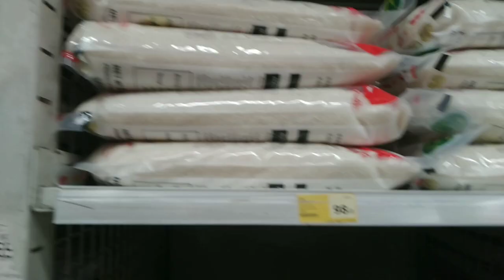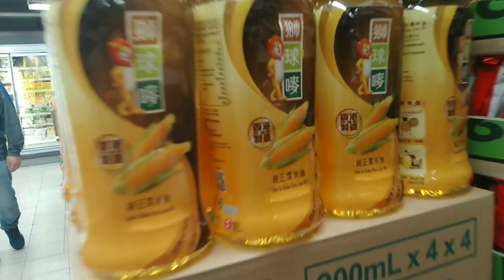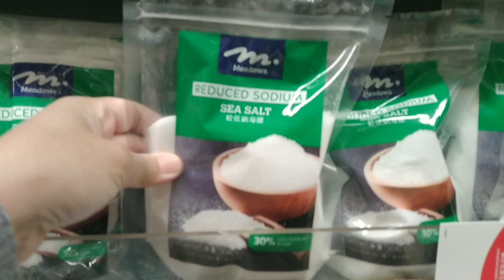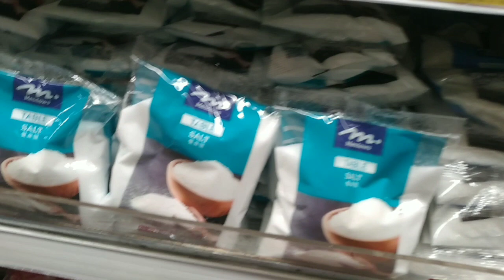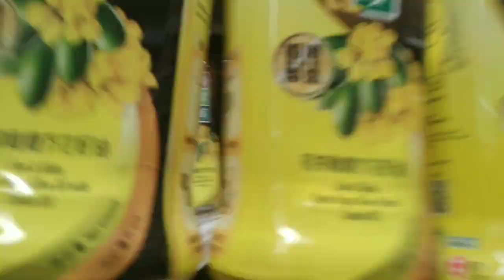CHUNG ON MARKET/WELLCOME